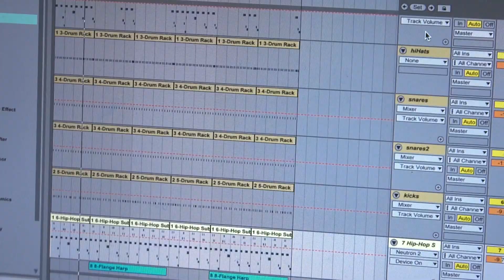J.U.I.C.E. LA create a safe and vibrant environment for the b-boy community.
J.U.I.C.E. was founded in 2001 in the rampart district of Los Angeles and it's a non-profit Hip Hop arts organization that meets every Friday & Saturday to create a safe and vibrant environment for the community to explore multiple aspects of hip hop.

The Zoo on LATV:
A fast-paced, primal, and very unpredictable talk show featuring daily celebrity guests, and segments that cover everything from politics to pop culture. Nothing is off limits on The Zoo!